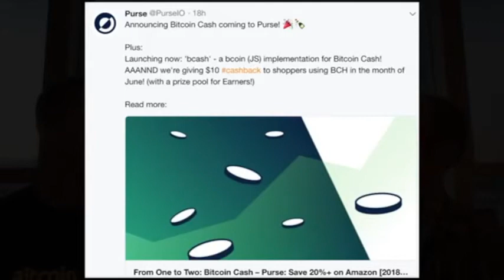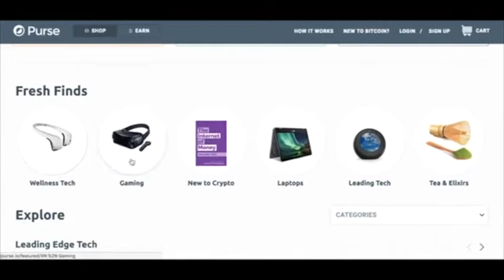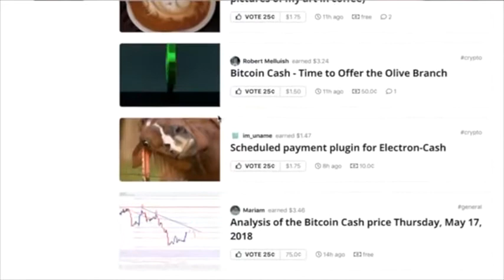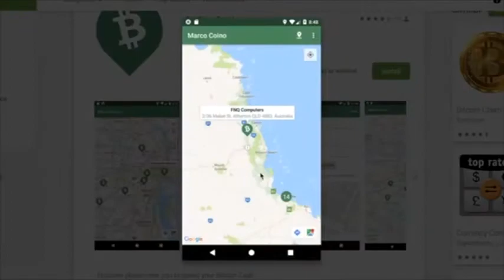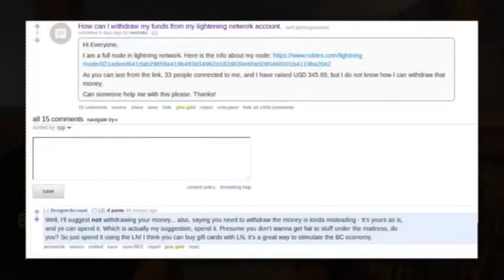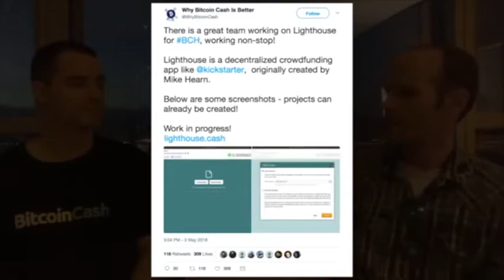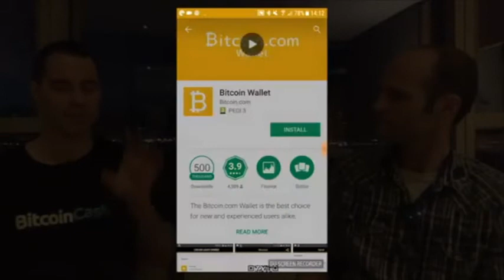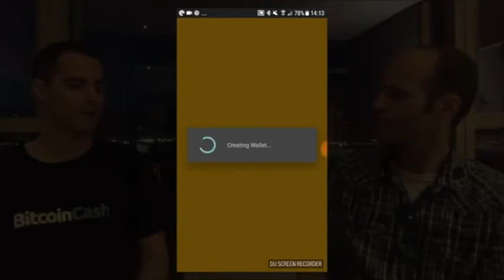Roger Ver en Español: Ryan X. Charles, mejora Bitcoin Cash, 'BCash' y la red relámpago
Video traducido al Español obtenido de:
Ryan X. Charles, Bitcoin Cash Upgrade, 'BCASH' & Lightning Network || Bitcoin.com Weekly

Ryan X. Charles joins Roger Ver to talk about all the latest in Bitcoin & Bitcoin Cash.

The show takes place in Hong Kong after Ryan and Roger have both finished presenting at the Coin Geek Conference. In this episode they discuss purse.io - bcash implementation, the bitcoin pizza anniversary, yours.org and the launch of the money button. They also discuss the bitcoin cash upgrade and what the op codes mean for the network and the continual failure of the lightning network and much more.

► 10,000 bitcoin was used on 22nd May 2010 to order two large pizzas.

► Grab your bitcoin wallet from wallet.bitcoin.com

► Want some free bitcoin cash? Grab it at free.bitcoin.com

► What is bitcoin?

► Who are we?

Category
News & Politics
License